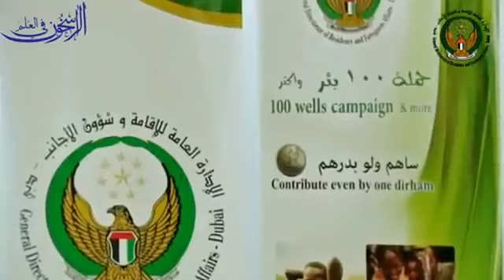اطفئ غضب الله عليك بهدا العمل